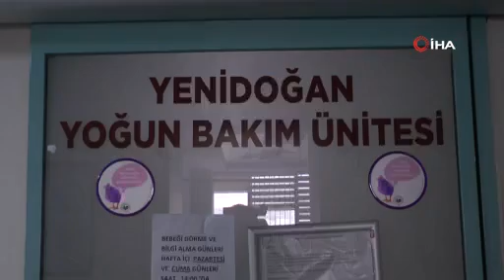Canlı canlı gömülü bulunan bebekten iyi haber geldi !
Adıyaman'da canlı canlı gömülü bulunan bebekten iyi haber geldi..